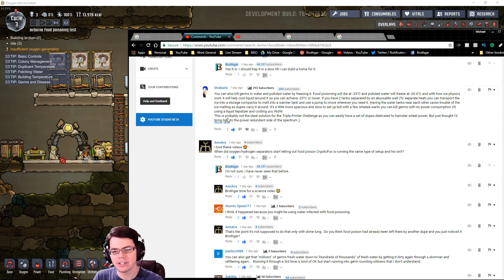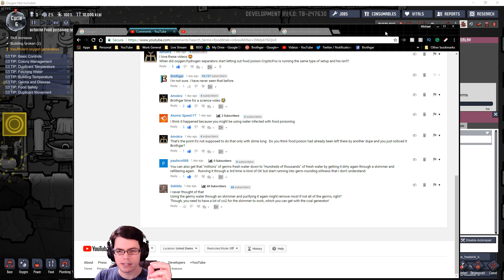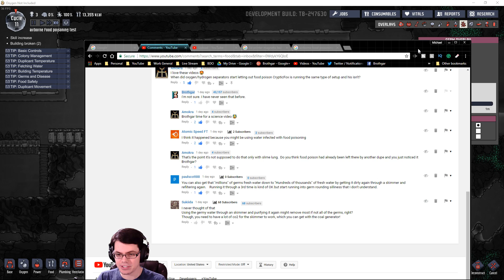Airborn Food Poisoning Experiment! Oxygen Not Included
In Oxygen Not Included is you set up a loop between a lavatory water sieve and then send the overflow to an electrolyzer, it will pump a small amount food poisoning into the air. So does this airborne food poising have any negative effects on the health of the duplicants?